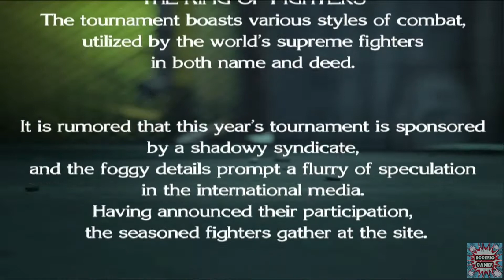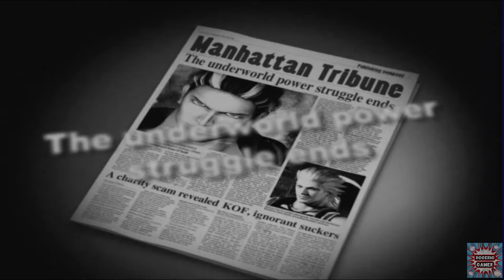KOF: Maximum Impact - Mignon Beart - Story Mode (ROGERIO GAMER)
ID:rogerioxgamer